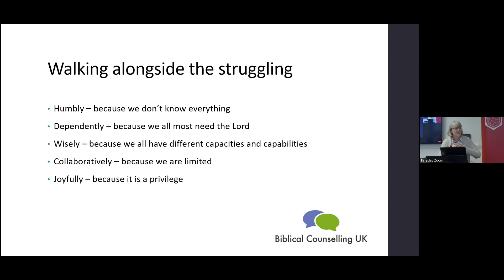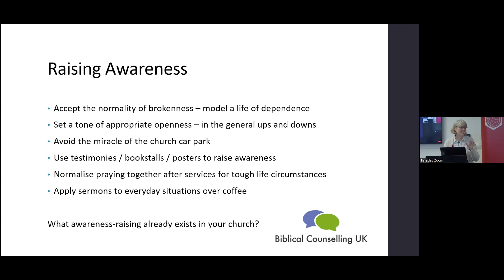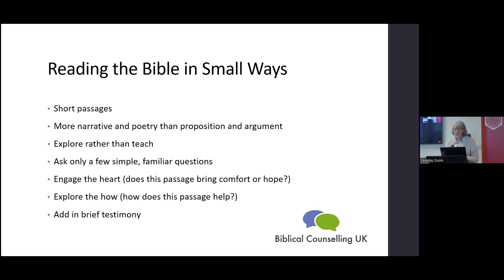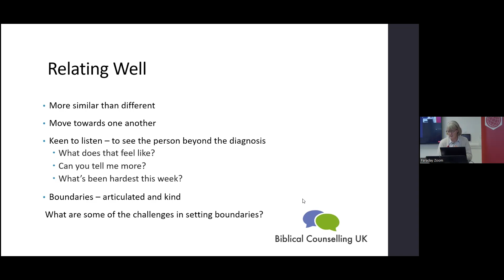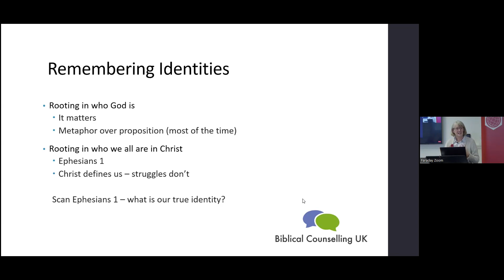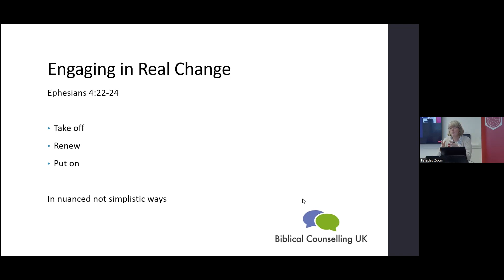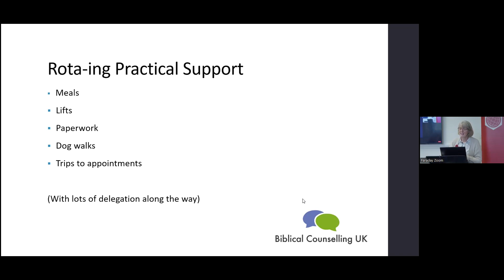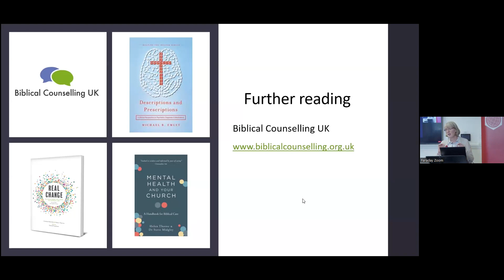Mental Health: Contemporary Challenges and a Church Based Response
Talk given by Helen Thorne as part of the ‘Mental Health Challenges: A Christian Response’ day